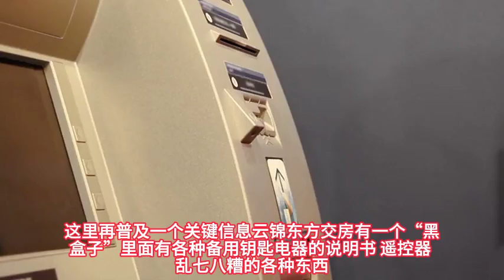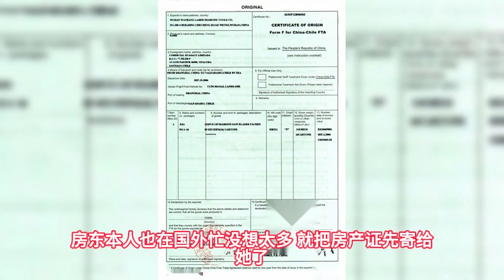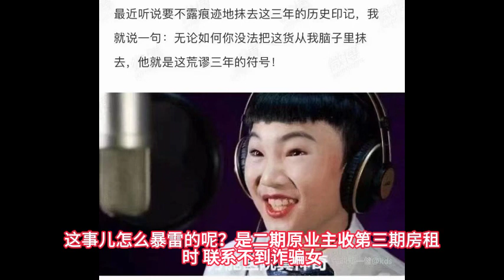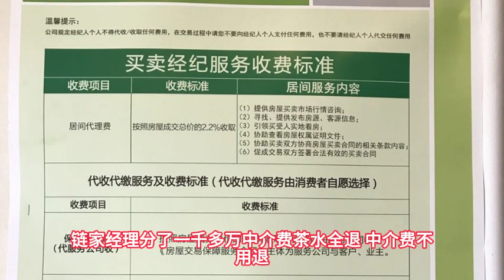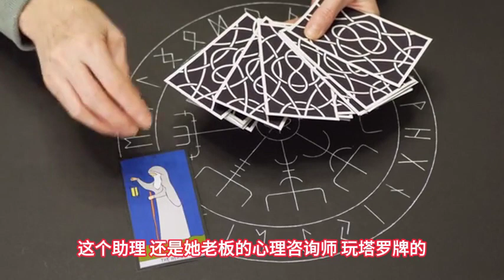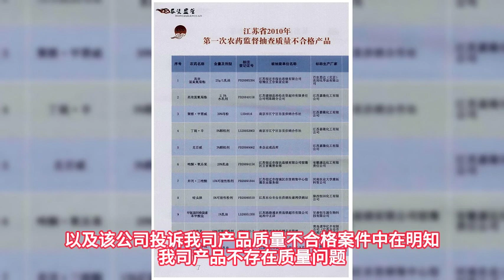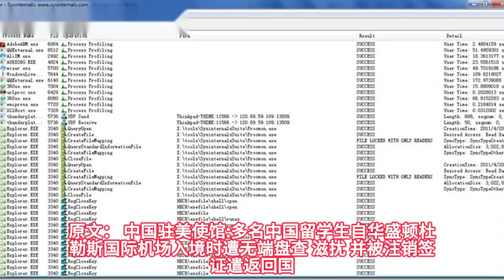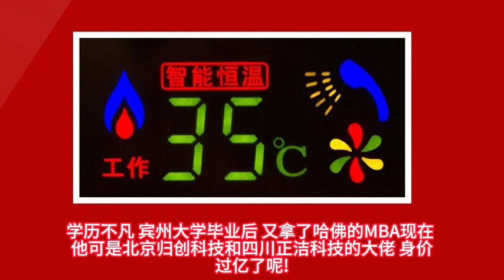惊天骗局卷走5亿！百万悬赏上热点！网友阴阳怪气怼中共。反日运动高潮迭起。青岛富豪有个好爹叫李肇星。香港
驚天騙局捲走5億！ 百萬懸賞上熱點！ 網友陰陽怪氣懟中共。 反日運動高潮迭起。 青島富豪有個好爹叫李肇星。